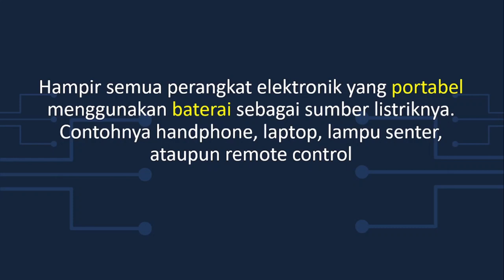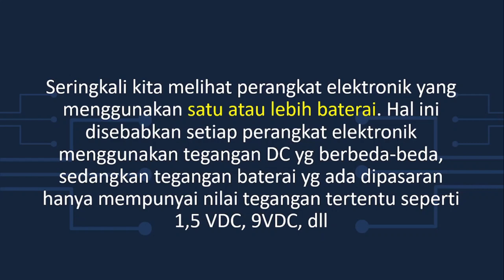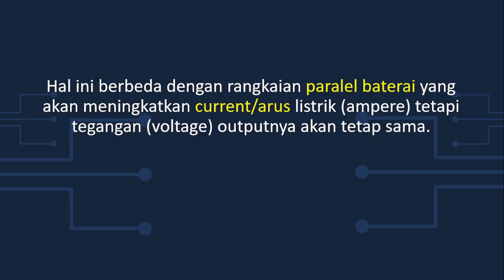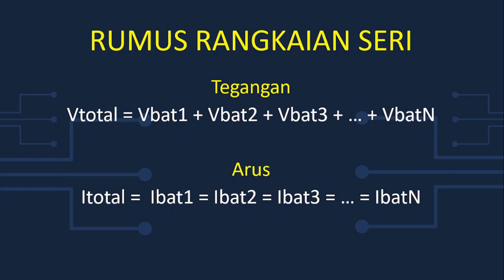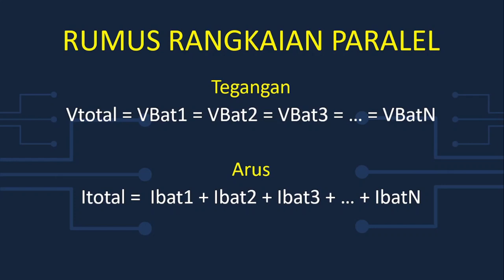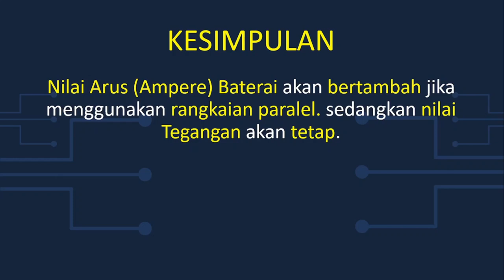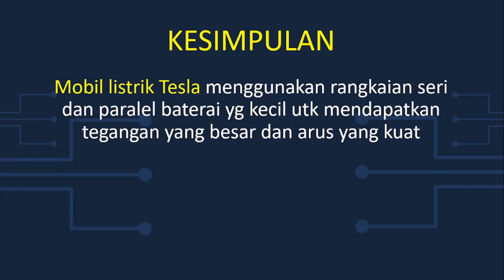Cara Menghitung Arus dan Tegangan Baterai Pada Rangkaian Seri dan Paralel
Bagaimana cara menghitung nilai arus dan tegangan baterai pada rangkaian seri dan paralel?